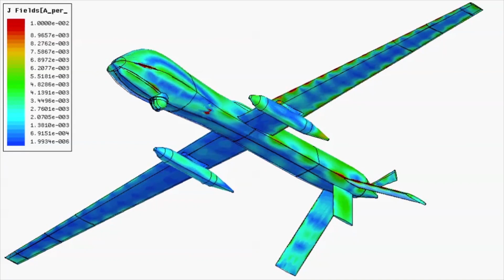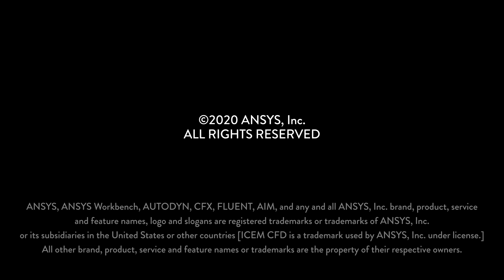Enhance Engineering Productivity for Next-Generation Aircraft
The A&D industry must increase productivity by delivering more innovation in less time to keep up with the increasing complexity of next-generation aircraft. Engineers are using Ansys multiphysics simulations to solve these challenges.